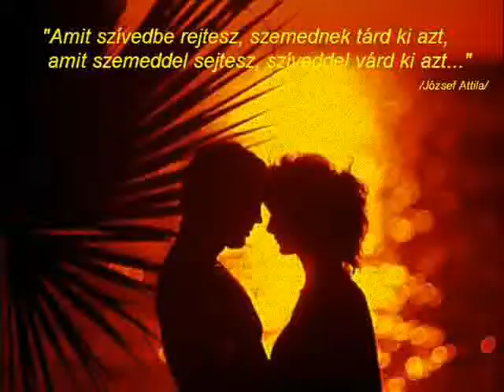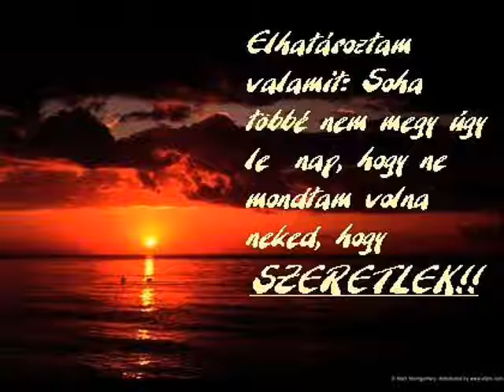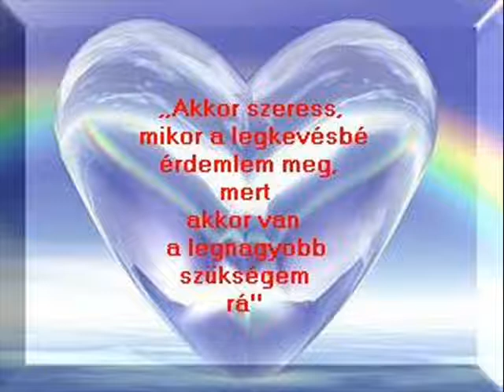jocoka-csak anyit hogy szeretlek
szeretlek